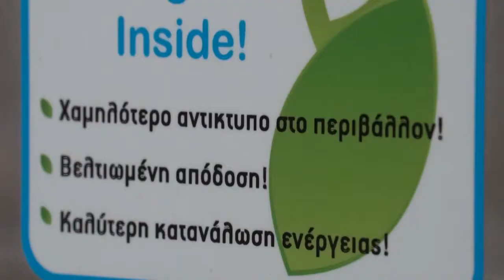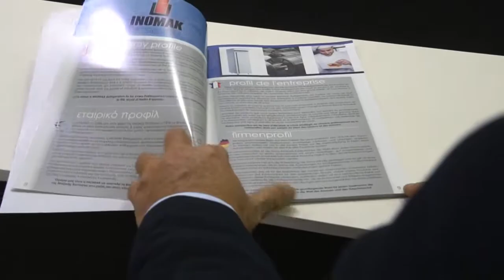INOMAK Refrigerators @ Horeca 2018 Final Cut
INOMAK Refrigerators: Τα κύρια σημεία της παρουσίας μας στη Horeca 2018 με έμφαση στις Νέας Γενιάς Καταψύξης με το οικολογικό υγρό R290!
INOMAK Refrigerators: The most important points from our participation in Horeca 2018, with emphasis given on the New Generation of INOMAK Freezers with the Green Refrigerant R290!